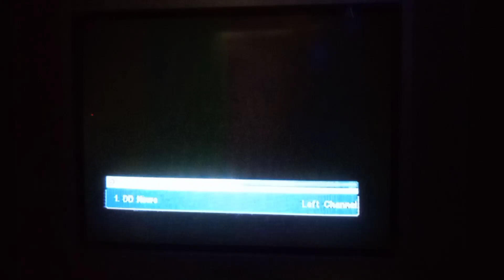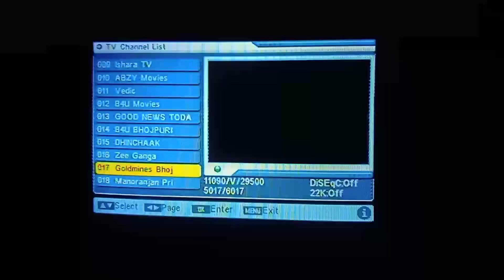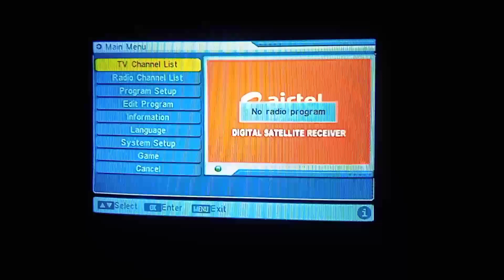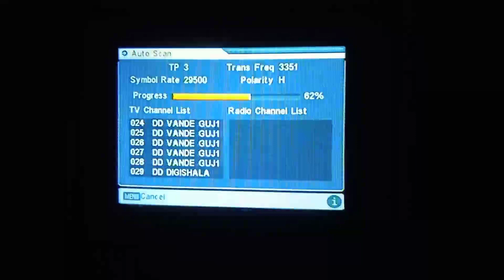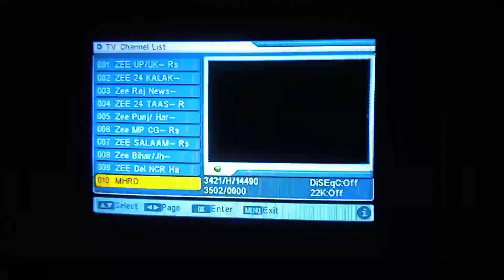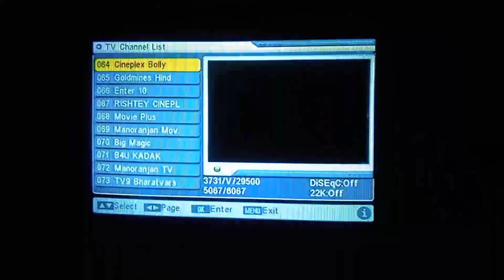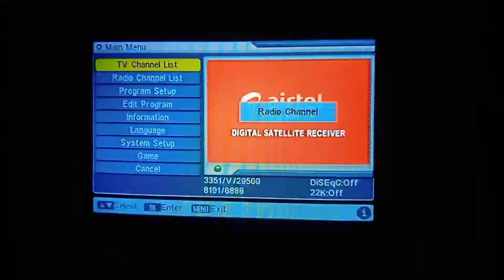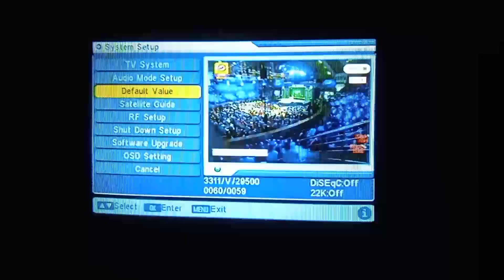नये channel लाए dd free dish में।how to add new channel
auto scan kaise karen।auto scan dd free dish 2022।how to auto scan in free dish।

  नये channel kaise layen dd free dish par।नये channel लाए dd free dish में।how to add new channel